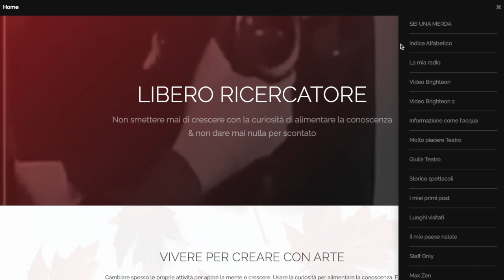È solo tosse, si certo e la Terra è piatta!